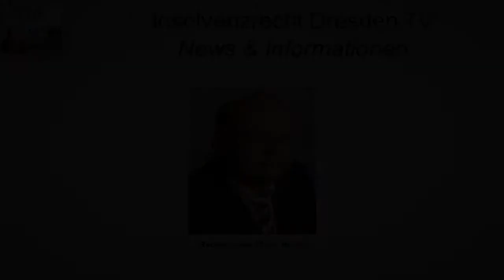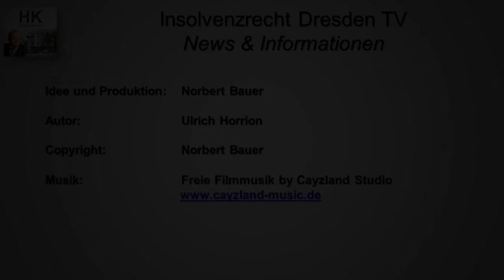Die Restschuldbefreiung trotz Obliegenheitsverletzung möglich - Insolvenzrecht Rechtsanwalt Horrion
Insolvenzrecht Dresden TV

Nichtangabe eines Zusatzverdienstes heilbar, wenn Treuhänder freiwillig informiert wird und pfändbare Beträge nachgezahlt werden.

Rechtsgrundsatz - Insolvenzrecht Dresden TV

Restschuldbefreiung kann nicht abgelehnt werden, wenn Schuldner Nebenverdienst während Wohlverhaltensperiode zunächst verschweigt, jedoch später den Treuhänder unter¬richtet und pfändbare Beträge nachzahlt (BGH, Beschluss vom 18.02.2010, Az.: IX ZB211/09).

Sachverhalt - Insolvenzrecht Dresden TV

Schuldner S befindet sich in der 6-jährigen Wohlverhaltensperiode. Im November 2007 nimmt er neben seiner Berufstätigkeit für 10 Monate zusätzlich einen 400,00 € Job auf. Erst im November 2008 macht er der Treuhänderin Mitteilung. Gläubigerin G beantragt im Februar 2009 Versagung der Restschuldbefreiung. Amtsgericht und Landgericht geben dem Gläubiger recht. Der BGH gewährt Restschuldbefreiung.

Rechtsgründe - Insolvenzrecht Dresden TV

Gemäß § 295 1 Nr. 3 2. Fall InsO muss der Schuldner einen Wechsel der Beschäftigung "unverzüglich anzeigen". Der Wortlaut erfasst aber keine Neuaufnahme einer Beschäftigung. Eher kommt das "Verheimlichen" von pfändbaren Bezügen nach § 295 1 Nr. 3 3. Fall in Frage. Entscheidend ist nun, ob der Obliegenheitsverstoß nachträglich beseitigt werden kann. Dies ist zu bejahen, wenn die Offenbarung durch den Schuldner erfolgt, bevor ein Gläubiger Antrag auf Versagung der Restschuldbefreiung stellt.

Der Rechtstipp - Insolvenzrecht Dresden TV

"Während der Dauer der Entgeltabtretung von 6 Jahren sollte sich der Schuldner regelmäßig die Vorschriften der Insolvenzordnung über die Restschuldbefreiung anschauen und sich gegebenenfalls beraten lassen", so Rechtsanwalt Ulrich Horrion aus Dresden.